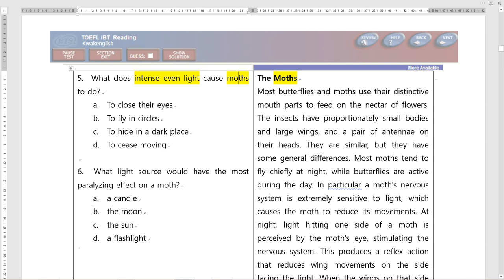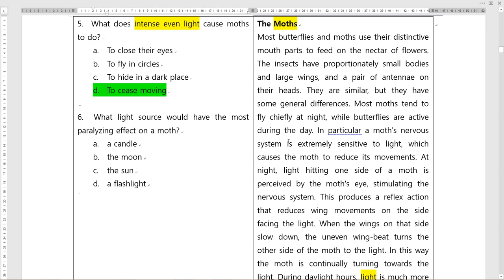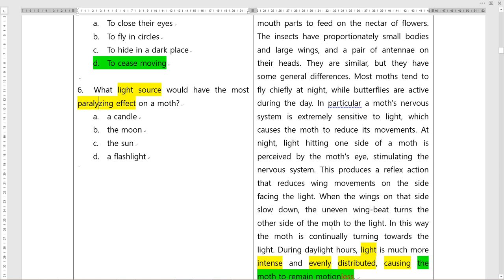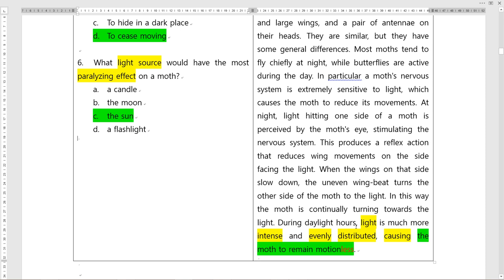Ch. 1 Factual Information Q 5, 6 Moth 토플 리딩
곽영어 chapter 1 Q 5 6 Moth TOEFL iBT Reading Skills Factual Information